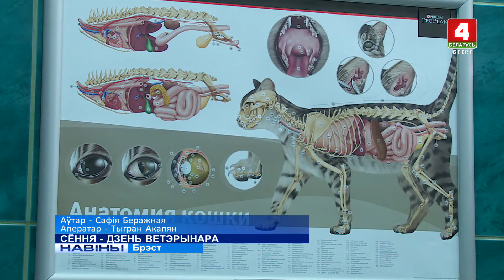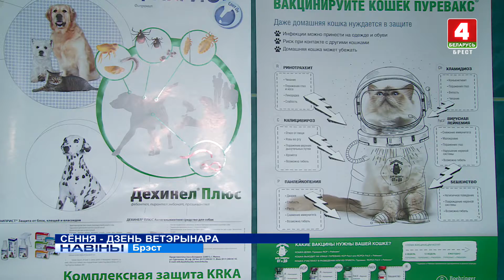СЁННЯ - ДЗЕНЬ ВЕТЭРЫНАРА (Відэа)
Сёння, 31-га жніўня, у праваслаўным календары – дзень святых пакутнікаў Флора і Лаўра, заступнікаў хатніх жывёл. Са старажытных часоў вернікі накіроўвалі да іх свае малітвы аб здароўі пітомцаў. Ну а сучасныя гаспадары чатырохлапых куды часцей звяртаюцца да прататыпаў Айбалітаў.